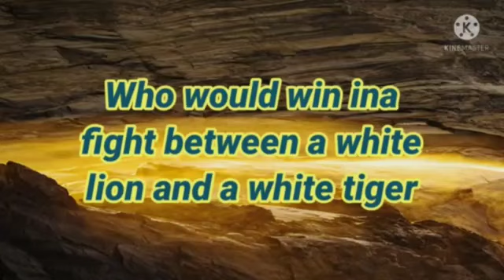White lion vs white tiger who would win in a fight